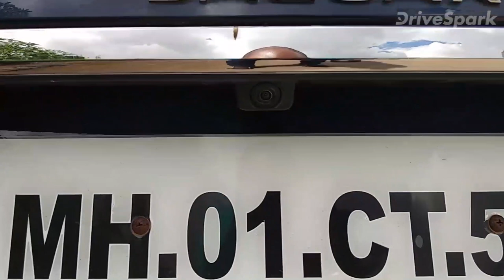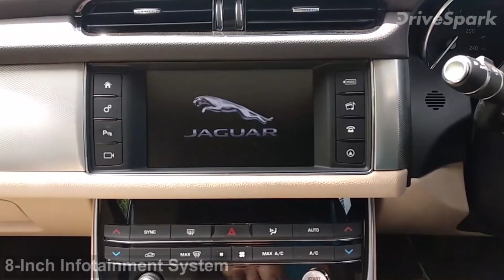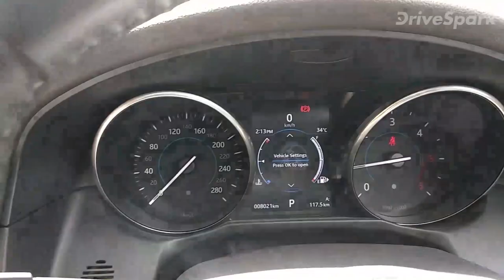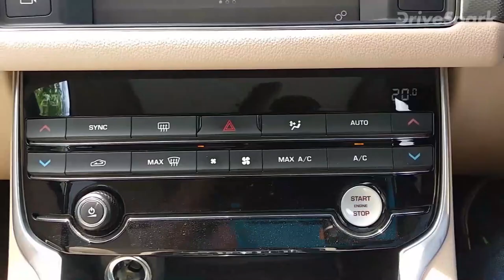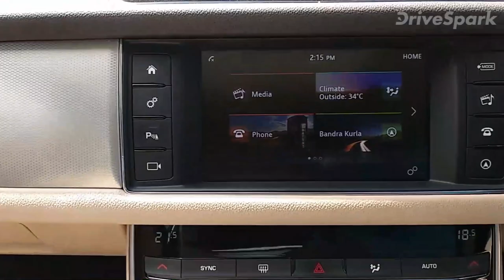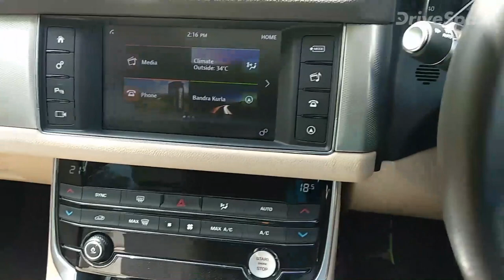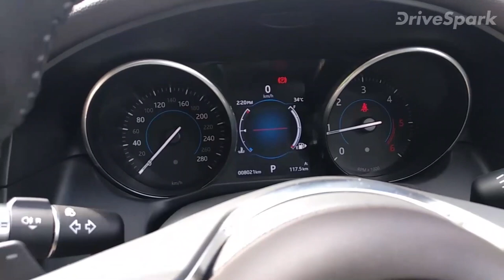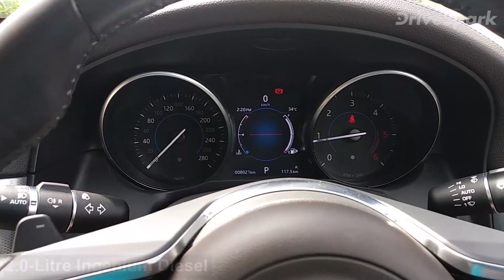Jaguar XF 20D Prestige Review in Kannada | ಜಾಗ್ವಾರ್ ಎಕ್ಸ್ಎಫ್ 20ಡಿ ಪ್ರೆಸ್ಟಿಜ್ ರಿವ್ಯೂ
ಬ್ರಿಟಿಷ್ ಮೂಲದ ಐಷಾರಾಮಿ ವಾಹನ ತಯಾರಕ ಸಂಸ್ಥೆಯಾದ ಜಾಗ್ವಾರ್ ದೇಶಿಯ ಮಾರುಕಟ್ಟೆಯಲ್ಲಿ ತಮ್ಮ ಎಕ್ಸ್ ಎಫ್20ಡಿ ಪ್ರೆಸ್ಟೀಜ್ ಕಾರನ್ನು ಬಿಡುಗಡೆಗೊಳಿಸಿದ್ದು, ಎಕ್ಸ್ ಶೋರಂ ಪ್ರಕಾರ ರೂ. 46.45 ಲಕ್ಷಕ್ಕೆ ಬೆಲೆಯನ್ನು ನಿಗದಿ ಮಾಡಲಾಗಿದೆ. ಈ ವಿಡಿಯೋನಲ್ಲಿ ಈ ಕಾರಿನ ಬೆಗ್ಗೆ ಹೆಚ್ಚು ಮಾಹಿತಿಯನ್ನು ಪಡೆಯಿರಿ..